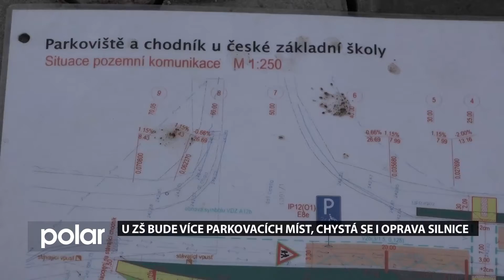Parkoviště a chodník u ZŠ Dolany Stonava (2019)